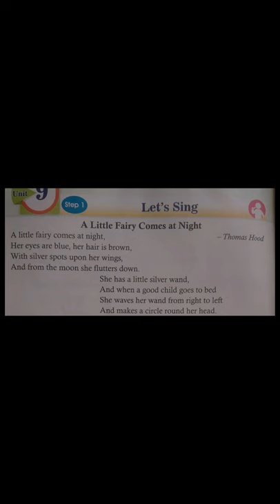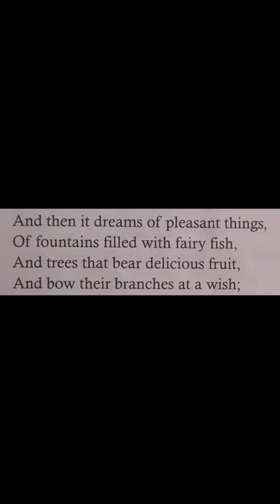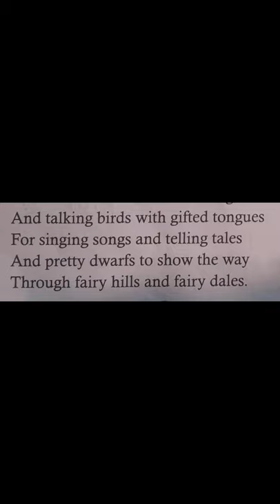How to Sing A Little Fairy Comes At Night by Thomas Hood